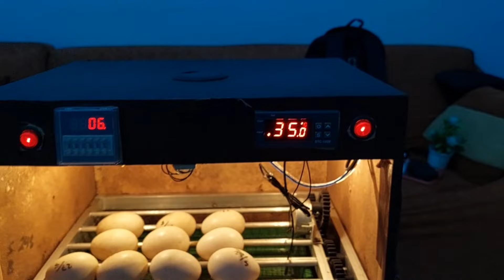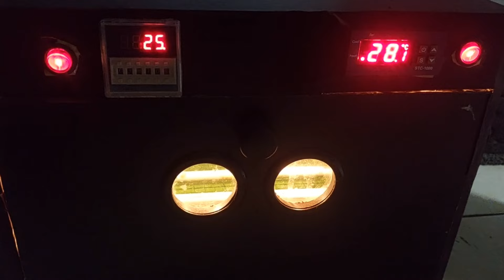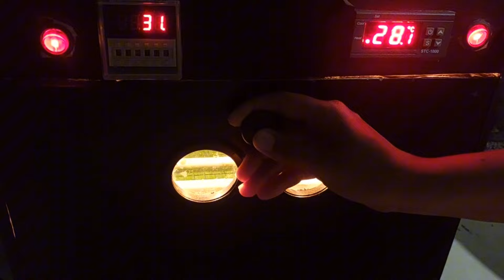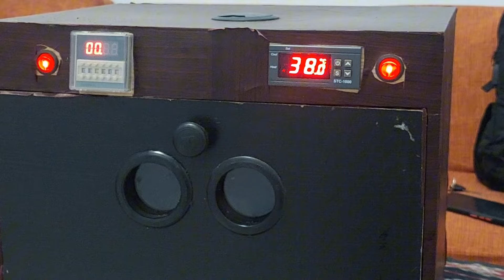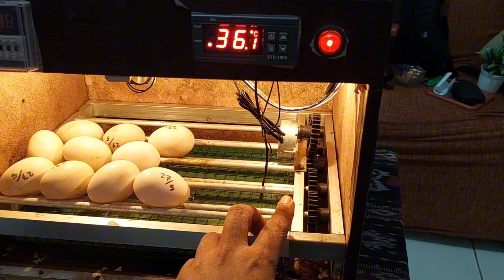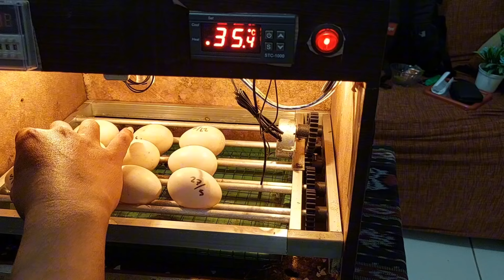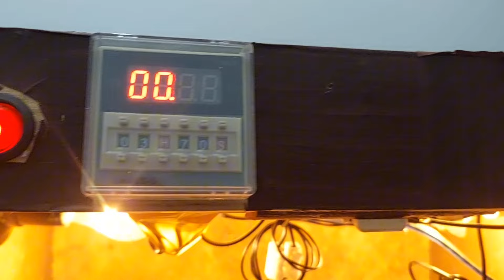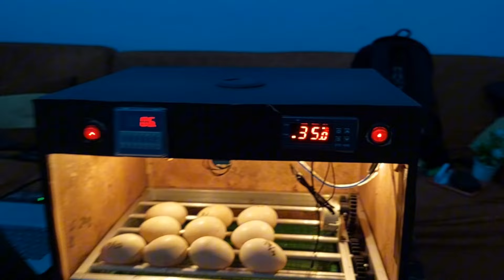TERNAK ENTOK PEMBIBITAN ! Detil Penggunaan Mesin Penetas Telur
Contact Person Owner Tom's Way Farm (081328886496)